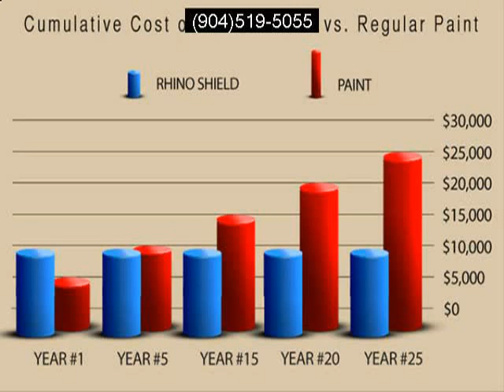Rhino Shield Jacksonville 312419 Call (904)519-5055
RHINO SHIELD JACKSONVILLE RHINO SHIELD JACKSONVILLE RHINO SHIELD JAX